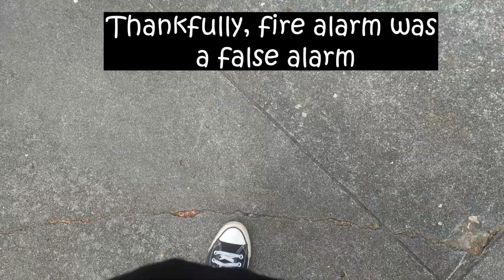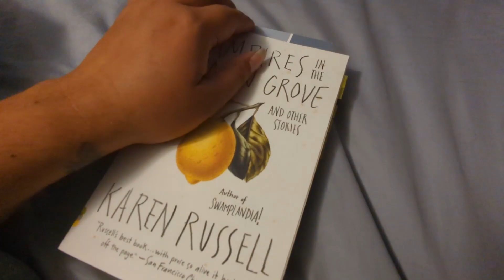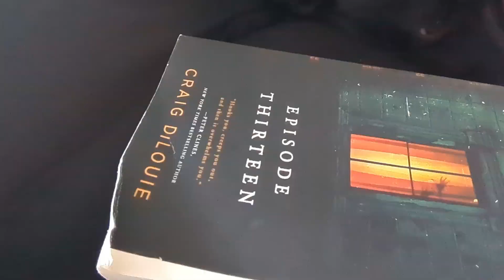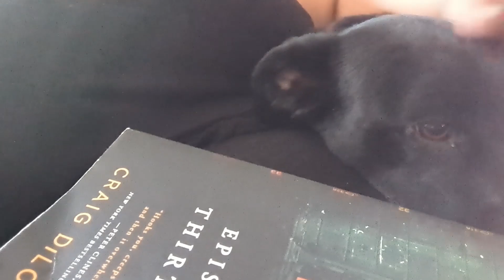Full Moon Readathon pt 1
⭐📚Folks mentioned📚⭐

❗❗❗RAISE AWARENESS❗❗❗

❗❤Suicide Awareness❤❗
❤ Suicide Prevention Hotline:
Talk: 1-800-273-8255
Text "Hello" to 741741
❤ Resources:
American Foundation for Suicide Prevention:

❗💔MMIW💔❗
💔Missing and Murdered Indigenous Women Girls and 2 Spirit (MMIWG2S)
Information and links:
💔Sovereign Bodies Institute: